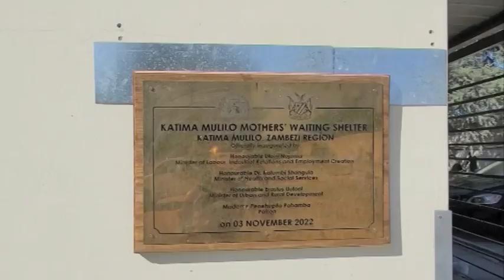Expectant mothers urged to use maternity waiting shelter at the Katima Mulilo State Hospital - nbc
The Zambezi Health Directorate has urged expectant mothers in rural areas to make use of the maternity waiting shelter at the Katima Mulilo State Hospital.